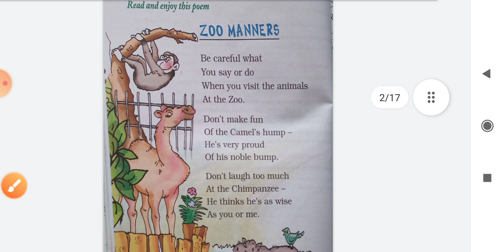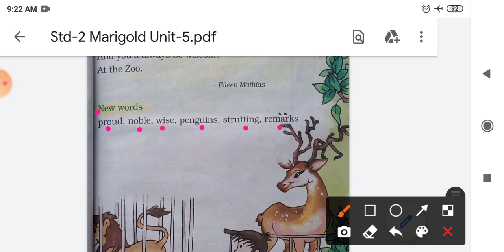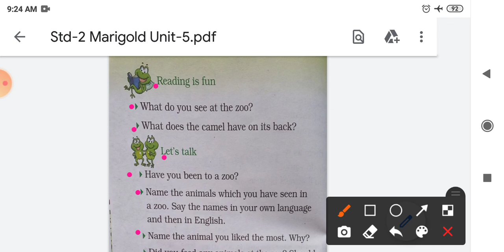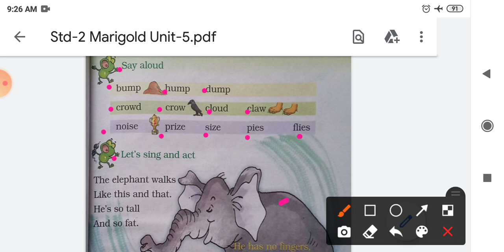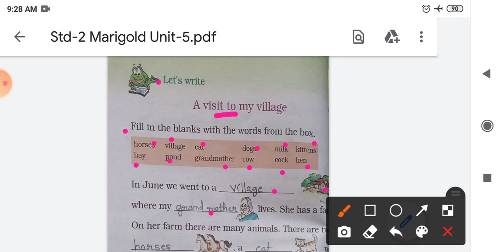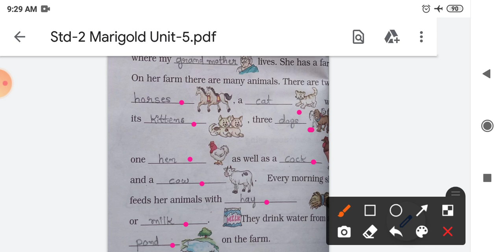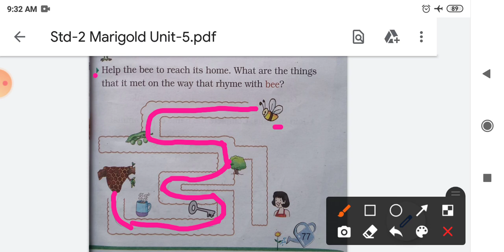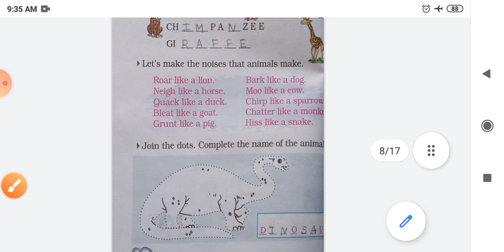Standard-2 # Marigold # Unit-5 # Part-1